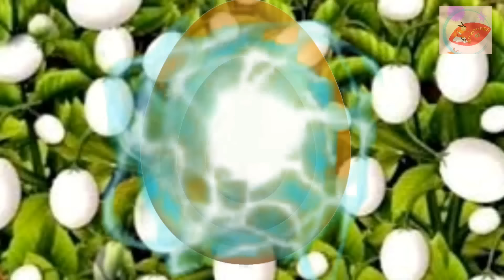non stop birds cartoon|Tuni chidiya wala cartoon|पक्षी कार्टून#tunichidiya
rani chidiya ki kahani
hindi kahaniya
chidiya cartoon
chidiya kahani
jungle ki kahani
barishkikahani
raininjungle
junglemebarish
moral story
kahaniya in hindi
hindi kahaniyan
moral kahani